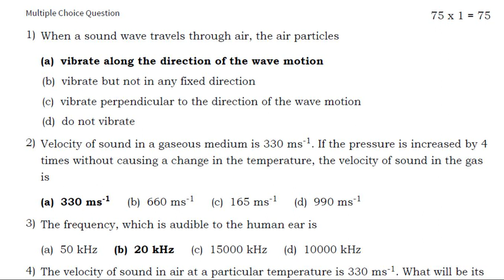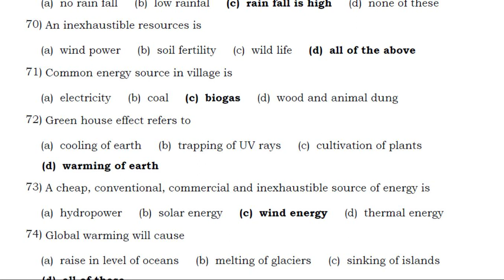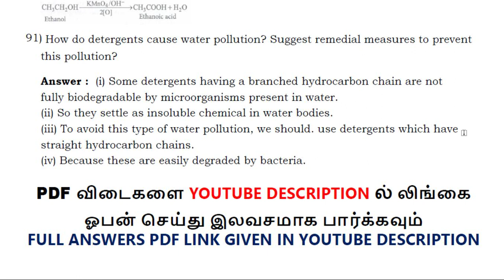10TH SCIENCE 2ND MID TERM IMPORTANT QUESTION ANSWERS